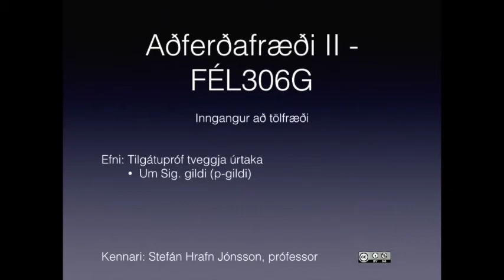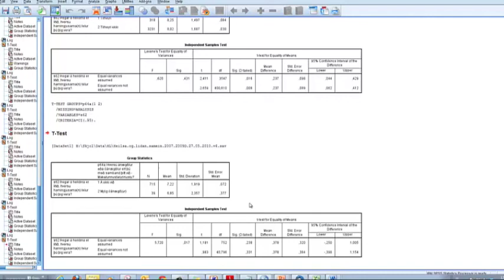Um p-gildi (Sig gildi)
Nánar um Sig gildi (p-gildi) í t prófi.